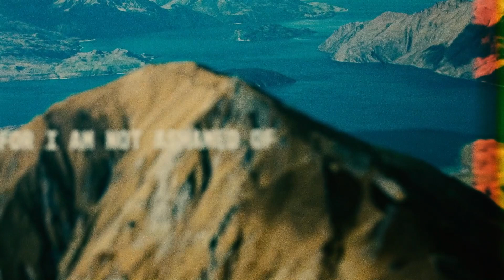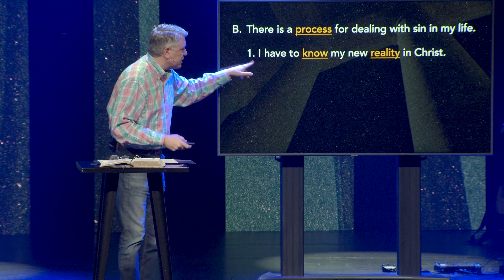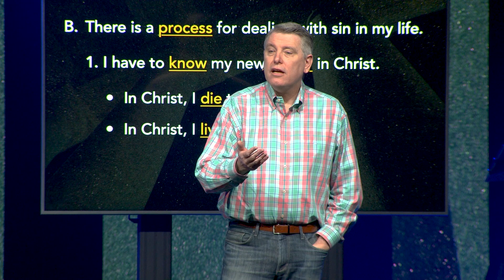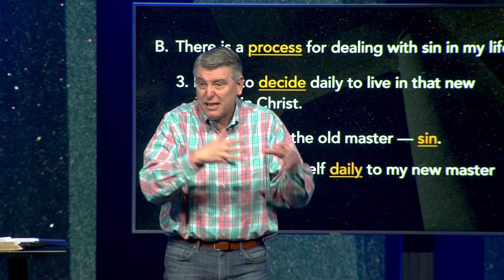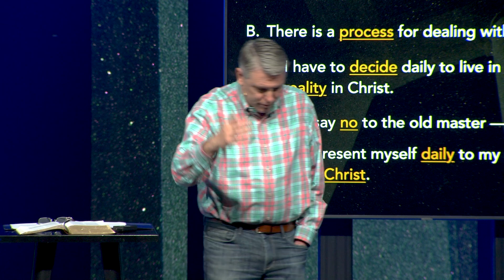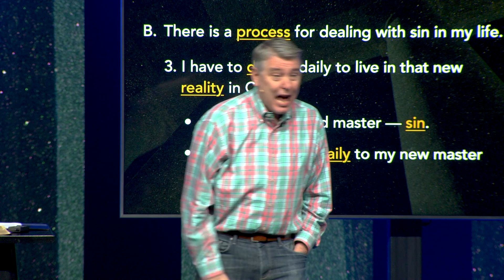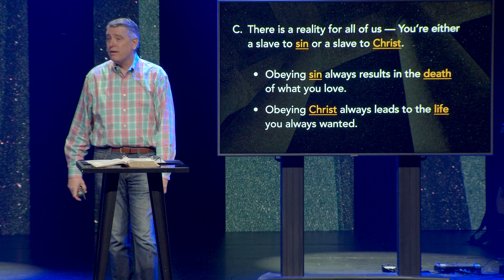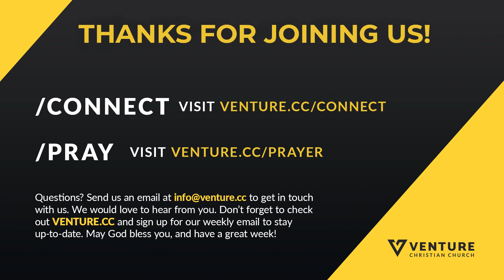I’m a Christian ... Now What? | The Book of Romans, Part 7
Do you not know that all of us who've been baptized into Christ Jesus were baptized into His death? We were buried, therefore, with him by baptism, into death in order that just as Christ was raised from the dead by the glory of the Father, we too might walk in newness of life. So he's describing baptism here. Now, he's not just describing your physical baptism, water, baptism. With that, when you're baptized into someone that term, baptismal means you're placed into union with them, you're placed under their authority, you're placed into their sphere. In fact, in first Corinthians 11, it described the children of Israel. They said they were baptized into the leadership of Moses, that they were under his authority, his sphere.  In the same way, if you're a Christian, the moment you became a Christian, you were baptized into Christ. There's a spiritual baptism that happens. And in that moment, spiritually, you died with Christ when he was on the cross and you rose with Christ. Now, physical baptism, water, baptism is the picture of what has happened. It's the symbol is not the agent that made it happen, but it's the symbol of what has happened.

SERIES: THE BOOK OF ROMANS
SPEAKER: TIM LUNDY
DATE: APRIL 24, 2022

I’M A CHRISTIAN … NOW WHAT?
Venture Christian Church
Tim Lundy
Romans 6:1-23 April 24, 2022

A. Ignoring or underestimating sin is not an option for a Christian.  (Rom. 6:1)
B. There is a process for dealing with sin in my life.
1. I have to know my new reality in Christ. (Rom. 6:2-10) • In Christ, I die to sin forever.
• In Christ, I live for God forever.
2. I have to embrace my new reality in Christ. (Rom. 6:11)
3. I have to decide daily to live in that new reality in Christ.  (Rom. 6:12-14)
• I say no to the old master -- sin.
• I present myself daily to my new master -- Christ.
C. There is a reality for all of us – You’re either a slave to sin or a slave to  Christ. (Rom. 6:15-23)
• Obeying sin always results in the death of what you love. • Obeying Christ always leads to the life you always wanted.

Looking for encouragement?
We'd be glad to get to know you at Venture Christian Church